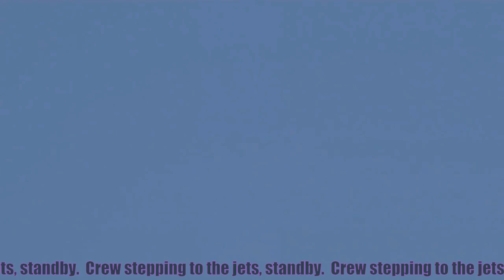A:10C Piercing Fury Campaign Ms5 "Broken Arrow"